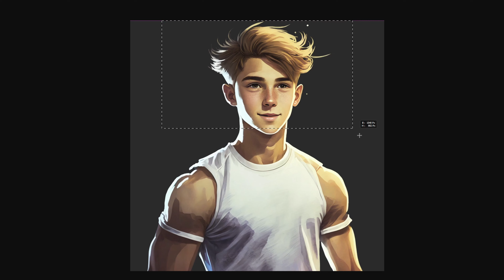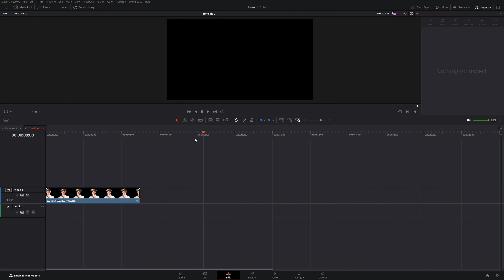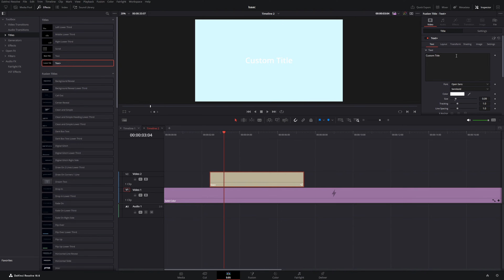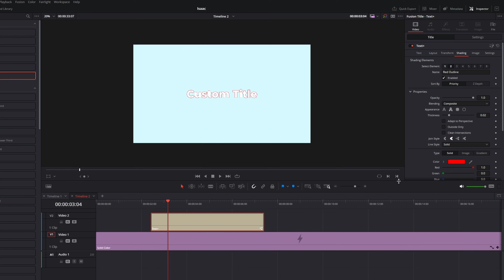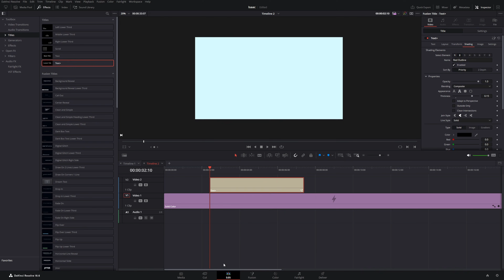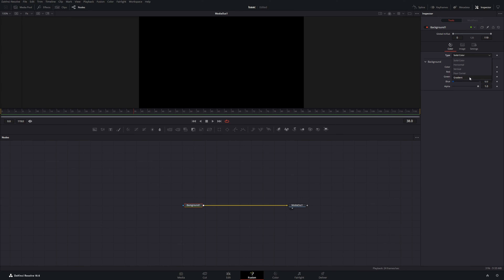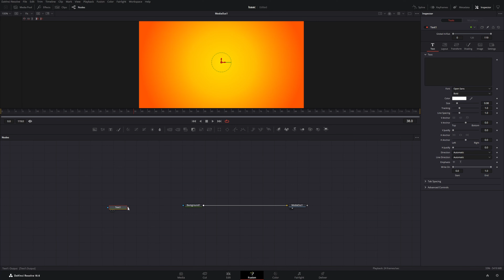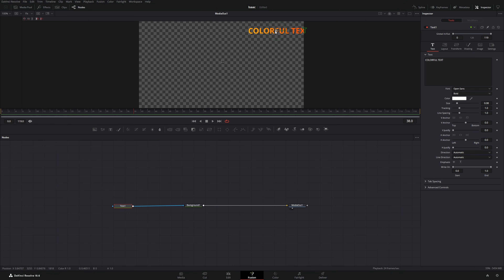Edit Like Isaac and EXPLODE Your Channel | DaVinci Resolve Tutorial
In this video I break down the techniques Isaac uses to reach 100s of thousands of views on YouTube and recreate the effects in DaVinci Resolve

*High quality Music & SFX: (SAFE 70% on your first year)